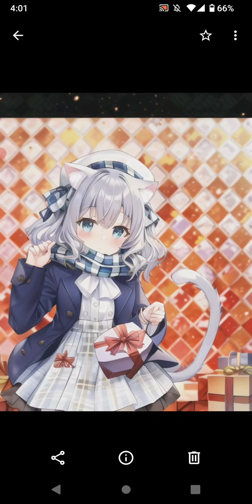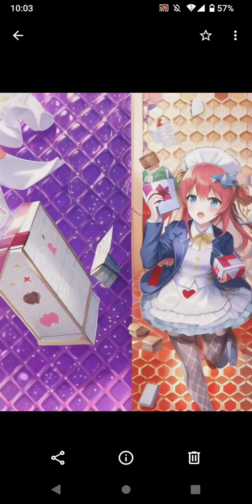meituのAIイラストメーカー「シンディ・ペロー」（4）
2022年2月28日にサービス終了した「ウチの姫さまがいちばんカワイイ」のキャラクター、シンディ・ペローをmeituのAIイラストメーカーで対応してみた。

一昨日の2月22日は猫の日でした。（The day before yesterday, February 22nd, was Cat Day.）